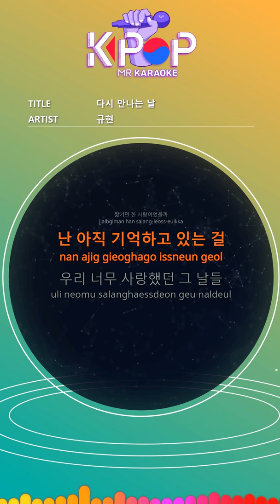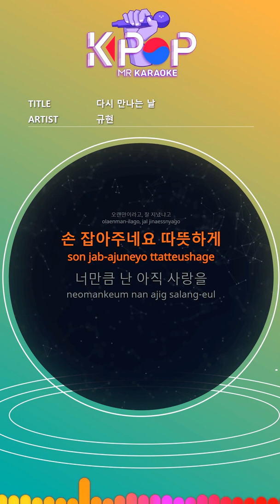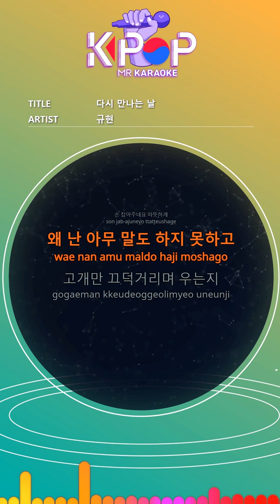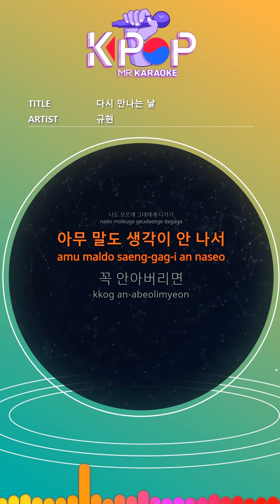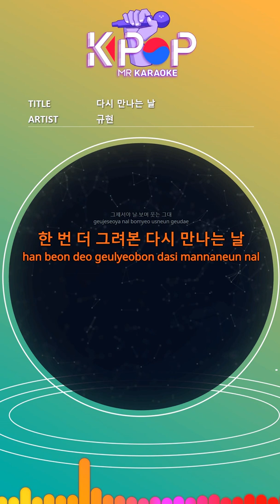[KPOP MR 노래방] 다시 만나는 날 - 규현 (Woman Ver.)ㆍGoodbye For Now - KYUHYUN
[Eng-Sub]

What did this love mean to you
Was it just a day like me?
I still remember
Those days we loved so much

I'm afraid of the memories I took out one by one
I'm disappointed that I've changed so much
Many of the words I prepared every night
I might spill all at once

I can see you so far away
I still haven't decided what to say first
Come closer to me
Long time no see, how are you?

I guess I don't know love yet
Like a child, I thought it made you hard
The painful tears I've put up with

Why can't I say anything
I just nod and cry
The day we meet again countless times
Don't cry, don't tremble, waiting for you

You're standing there far away
Carefully looking for me if you haven't seen me yet
I came to you without knowing
I can't think of anything
If you hug me, then you smile at me
I meet you again once more

ⓒMusicen. MR